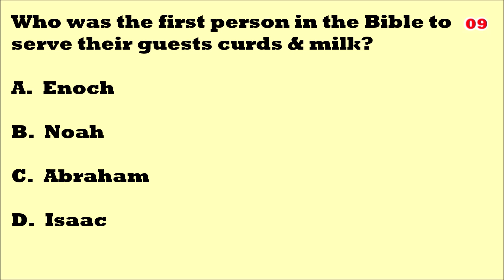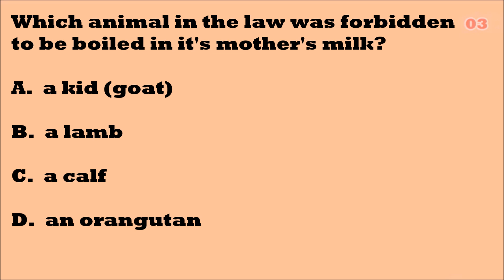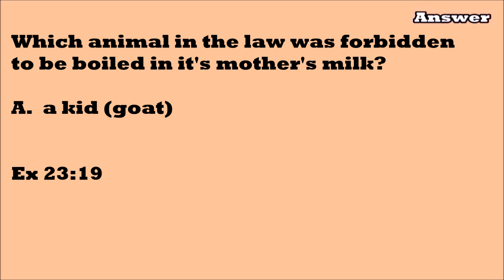The Bible Trivia Challenge - MILK!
The Glooch loves to stump, he presents you with this Bible Trivia Challenge - You get three questions - 20 seconds each to answer - can you defeat THE GLOOCH by going 3 for 3?  He doubts it!

BEWARE OF GETTING GLOOCHED!  Means you went 0 for 3!

3 FOR 3 THEN YOU'RE A BOSS!  YOU DEFEATED THE GLOOCH!